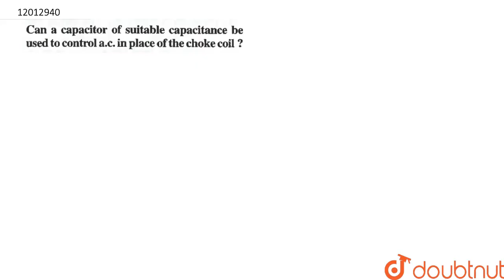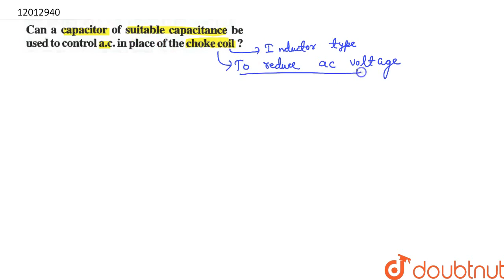Can a capacitor of suitable capacitance be use dto control a.c in place of the choke coil ?